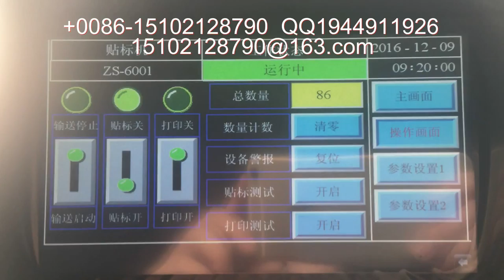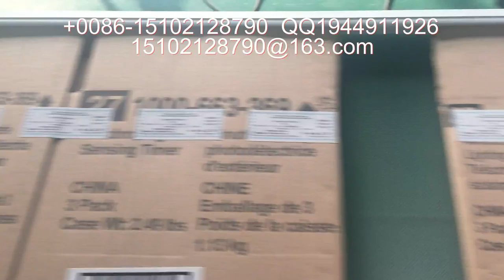纸箱4标自动平面贴商标机器 贴标机出厂价批发